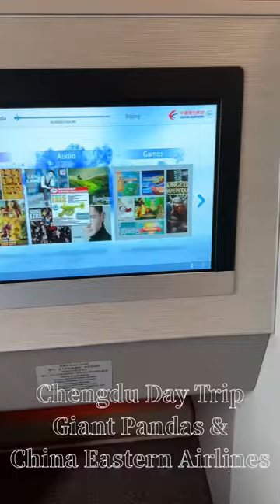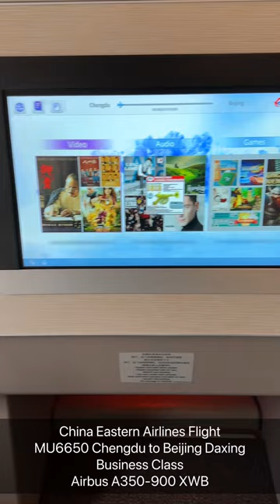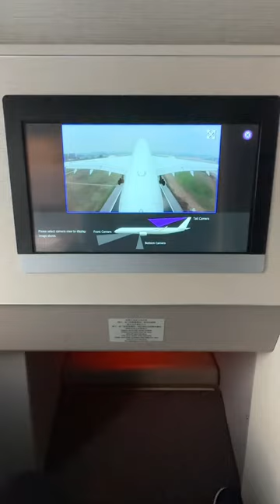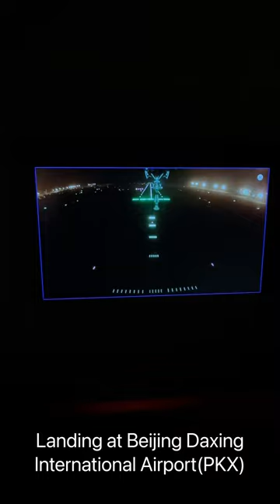China Eastern Airlines Business Class Flight Reviews + Giant Pandas! Chengdu Day Trip Vlog.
Last month I did a day trip to Chengdu in China Eastern Airlines Business Class in their flagship aircraft.
In this video I will be review the business class flights onboard China Eastern Airlines and also the Giant Pandas’ footages I filmed in Chengdu, Sichuan!